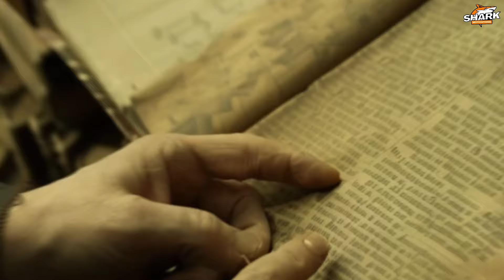Lucifer, Satan, and The Devil: Who is the MOST EVIL Person in the Bible? | Bible Stories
This video by Bible Stories examines the biblical figures of Satan, Lucifer, and The Devil. It aims to clarify the misconceptions surrounding these enigmatic entities and their roles in the battle between good and evil.

The video provides a scriptural account of the origin of these beings and explores their transformations from Lucifer's exalted state to Satan, the adversary. It sheds light on the complex biblical evidence that portrays them as symbols of rebellion, pride, and sin.

This video is about Lucifer, Satan, and The Devil: Who is the MOST EVIL Person in the Bible?. But It also covers the following topics:

Satan and Lucifer differences
Biblical portrayal of the Devil
Origins of evil in the Bible

Video Title: Lucifer, Satan, and The Devil: Who is the MOST EVIL Person in the Bible? | Bible Stories

✅  About Bible Stories.

Welcome to Bible Stories, your go-to spot for engaging and insightful Bible stories! 🌟 Whether you're diving into the Bible for the first time or looking to rediscover its timeless tales, you've found the right place.

Our channel brings the Bible to life through captivating storytelling, animation, and discussions that make ancient wisdom accessible to everyone. From the creation of the world in Genesis to the revelations in the final pages, we cover the grand narrative and the personal journeys that have inspired millions.